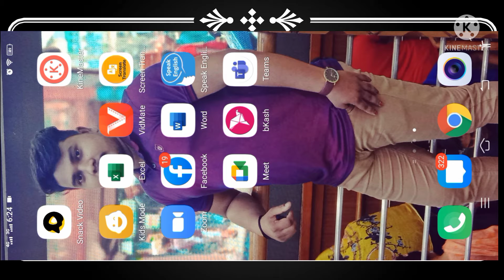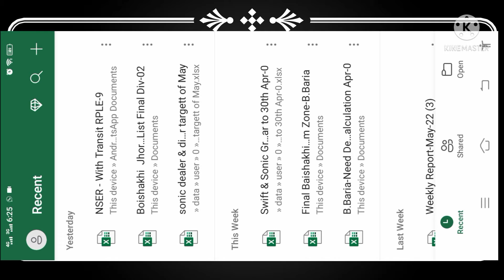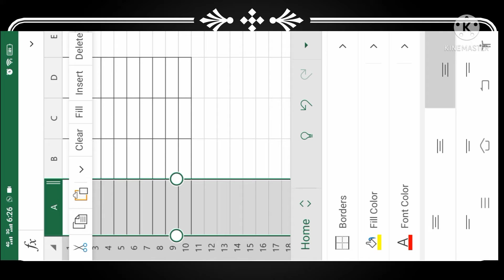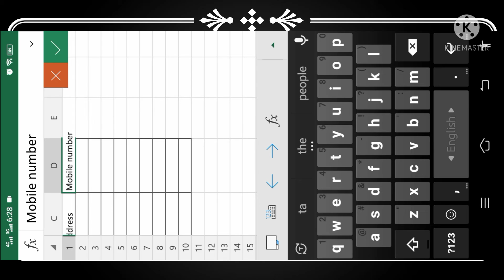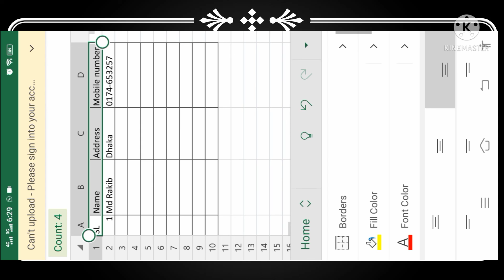Microsoft Excel এর কাজ শিখার সহজ উপায়(How to Learn of Excel work)এক্সেল এর কাজ কিভাবে শিখবো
নতুনদের জন্য এই ভিডিও টা অনেক উপকার হবে আশা করি, Excel কাজ শিখার সহজ উপায়,Microsoft Excel এর কাজ শিখার সহজ উপায়(How to Learn of Excel work) Digital Academy,  এক্সেল এর কাজ কিভাবে শিখবো,how to make excel sheet, how to make excel sheet in mobile in this vedio,